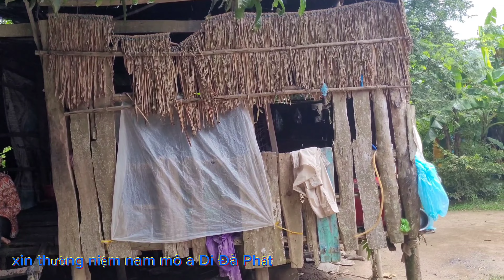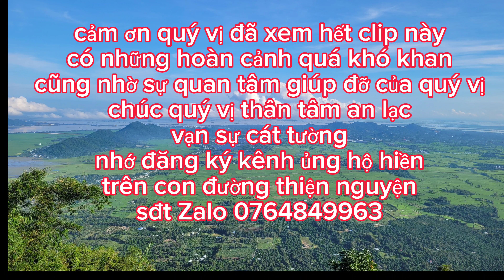TÌM HIỂU VỀ HOÀN CẢNH HỘ DÂN NGHÈO,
hiền nghĩ hiền còn mai mắn nhiều dù sao cũng có cái nhà lành lặn,con đi ra ngoài có những hoàn cảnh còn quá khó khăn, cầu mong cho họ vượt qua cái nghèo, và cũng mong mạnh thường quân chung tay góp sức giúp được gì thì giúp cho họ,
có mến hiền cho Hiền like và chia sẻ clip này đến nhiều người biết nhé